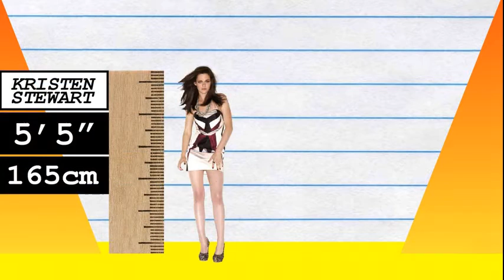How Much Taller? - Kristen Stewart vs Kourtney Kardashian!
We compare Kristen Stewart and Kourtney Kardashian in height, visually and with data, and reveal just how much the difference is between the actress and reality TV star!